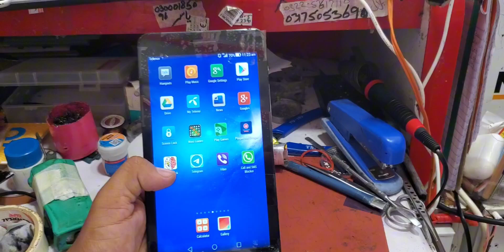Huawei Tab T701 Display A+ Exchange | Faisal Seera